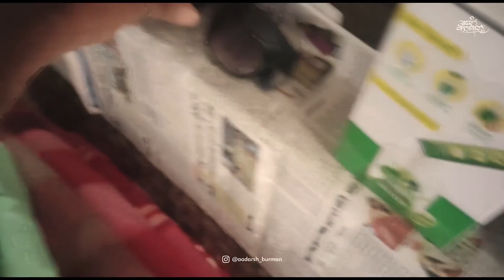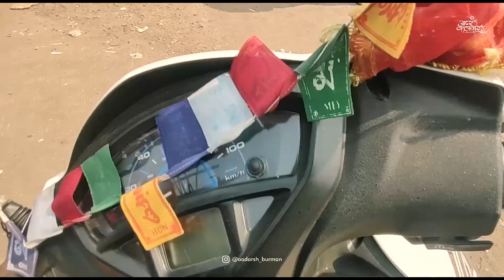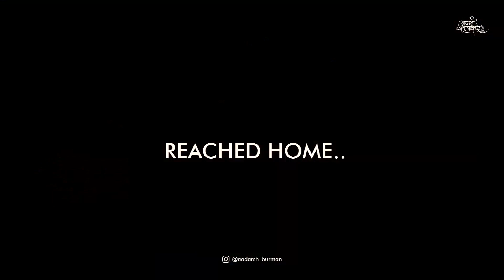Vlog 9: Aaj Shree Radha Krishna Sketch complete ho gayi | dailyvlog | Pencil Sketch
vlog 9